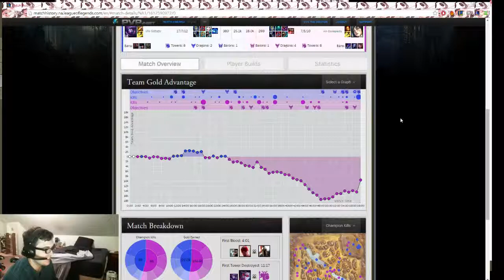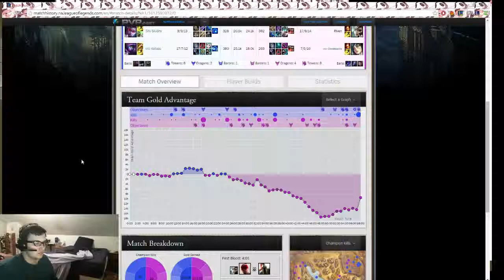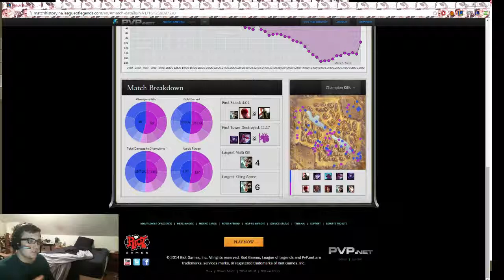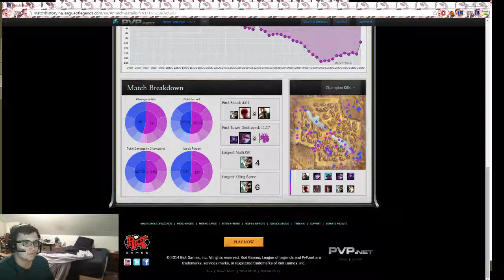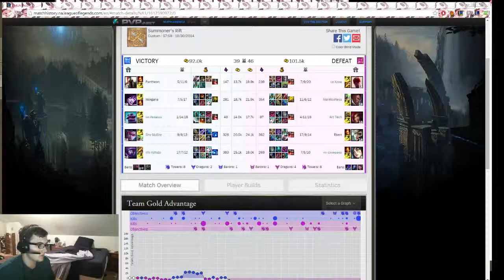Adopt a noob 10/30 Game 1 and review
Only watchable game from this adopt a noob night -- Watch live